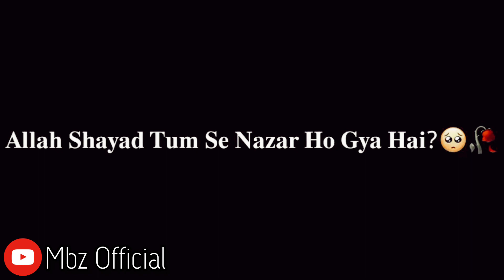Kya Tum Pareshan Ho ? | Watch This Video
Title: Kya Tum Pareshan Ho ? | Watch This Video

Video: Black Screen

Presented By: Mbz Official

Different Titles Of My Video😃

kya tum pareshan ho
watch this video
kya ap pareshan hai
video for pareshani
smile today
kya tum sad ho
pareshan logh
mai pareshan ho
pareshani kin ko ati hai
pareshani ka alam
musalmano ki pareshani
pareshani kab ati hai
sad video for muslim
muslim sad video
mbz official